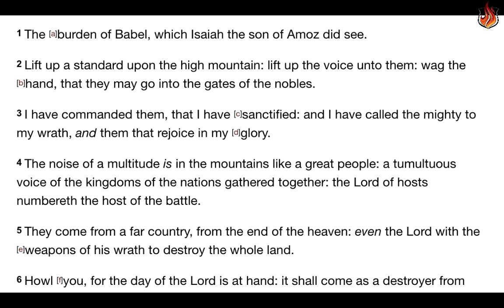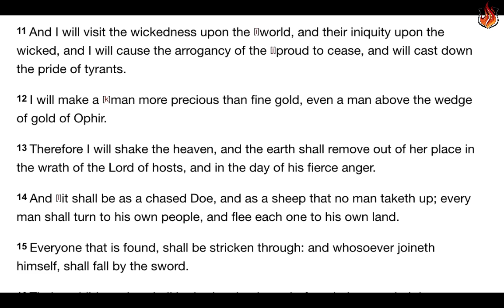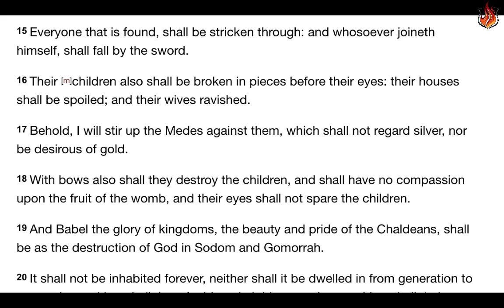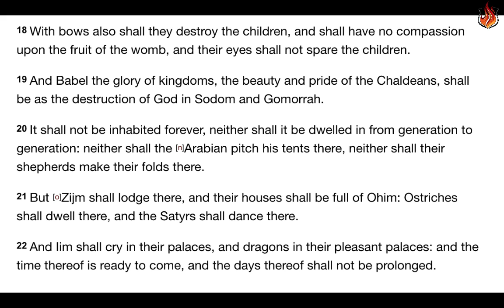Word For Today: Isaiah 13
1 The [a]burden of Babel, which Isaiah the son of Amoz did see.
2 Lift up a standard upon the high mountain: lift up the voice unto them: wag the [b]hand, that they may go into the gates of the nobles.
3 I have commanded them, that I have [c]sanctified: and I have called the mighty to my wrath, and them that rejoice in my [d]glory.
4 The noise of a multitude is in the mountains like a great people: a tumultuous voice of the kingdoms of the nations gathered together: the Lord of hosts numbereth the host of the battle.
5 They come from a far country, from the end of the heaven: even the Lord with the [e]weapons of his wrath to destroy the whole land.
6 Howl [f]you, for the day of the Lord is at hand: it shall come as a destroyer from the Almighty.
7 Therefore shall all hands be weakened, and all men’s hearts shall melt.